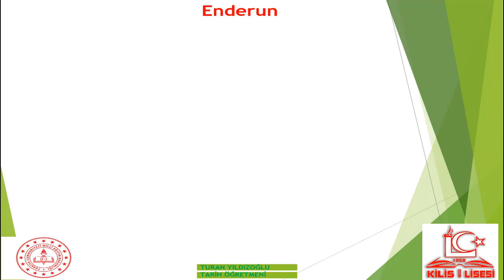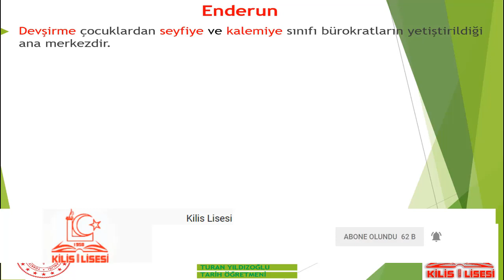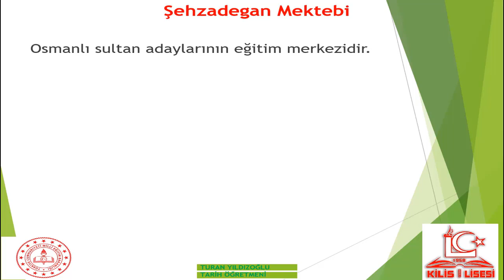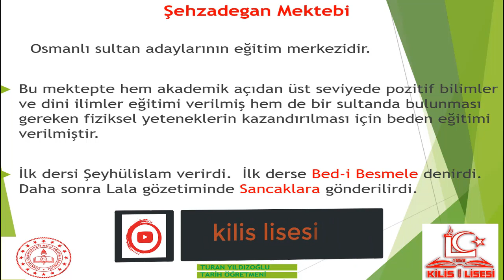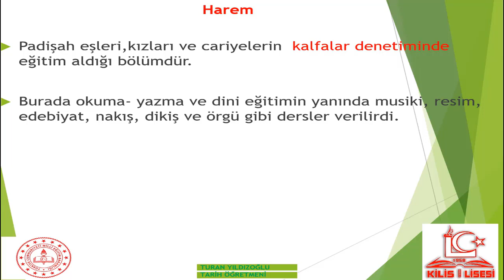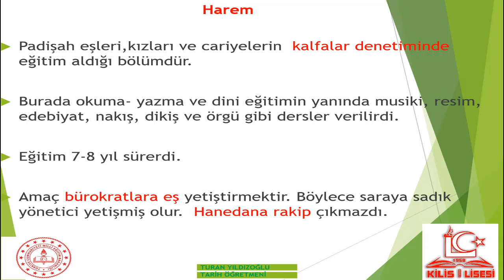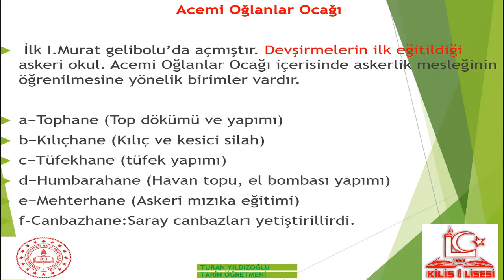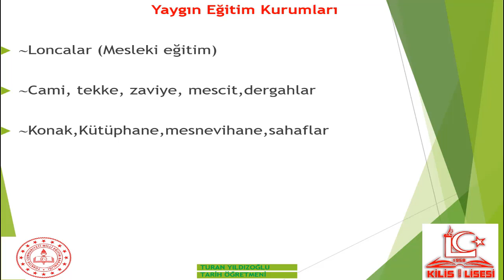11.Sınıf Seçmeli Tarih 6.Ünite Osmanlı'da Eğitim-2 (Turan YILDIZOĞLU)